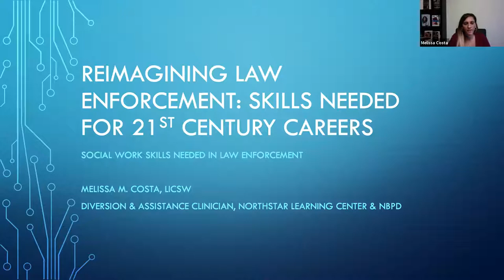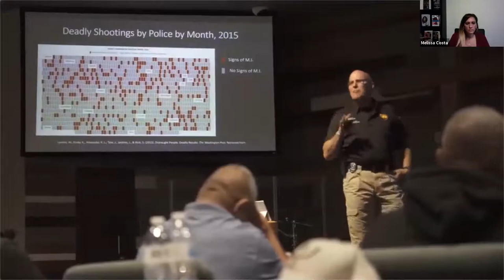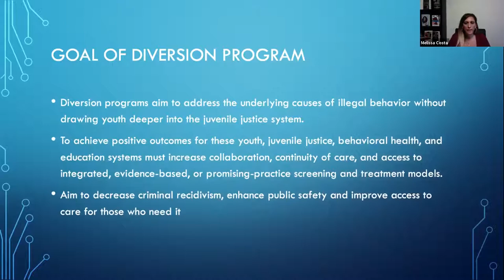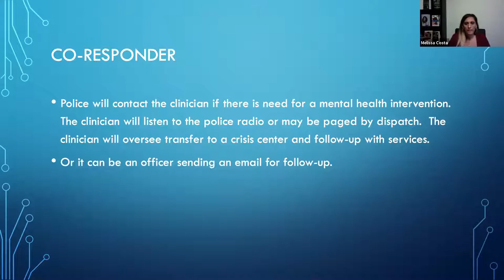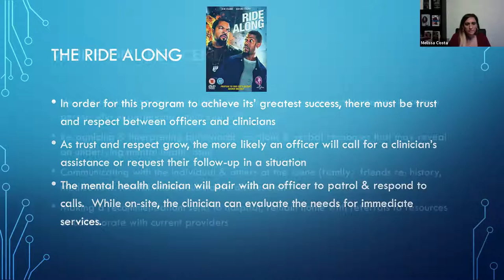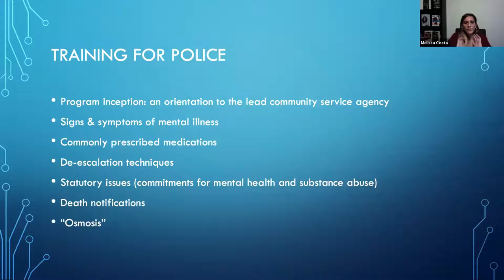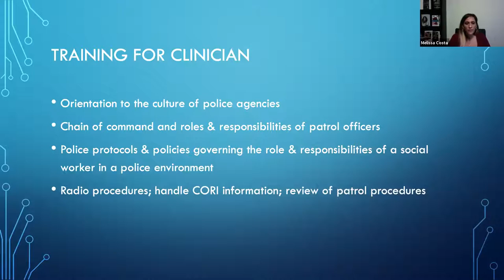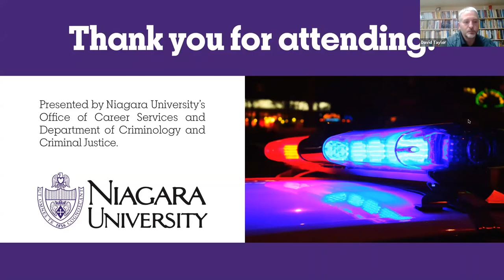Reimagining Law Enforcement: Skills Needed for 21st Century Careers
This panel featured criminal justice and law enforcement professionals discussing the current situations within our communities and how we can adapt to improve. It offered both current and prospective Niagara University students personal insight into the world of law enforcement in 2020.